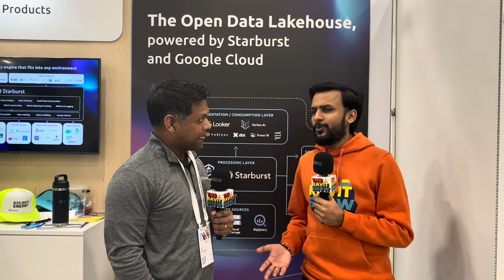Eliminating the pattern of perpetual migrations with Anil Maddiboina, Principal Solution Architect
Last week we covered Google Next as Press! Check out my discussion with Anil Maddiboina, Principal Solution Architect at Starburst on The Ravit Show at Google Cloud Next. Here's what we discussed --

-- Anil shared insights into the types of data challenges complex organizations struggle with, particularly about hybrid or multi-cloud environments, highlighting common pain points and potential solutions

-- We discussed how decoupling compute from storage helps avoid vendor lock-in and build for the future, offering strategies for organizations to future-proof their data architecture

-- Anil introduced a unique analogy for data as a rosetta stone, explaining its significance in unlocking insights and facilitating communication across different data sources and platforms

-- Instead of treating the cloud as just another on-premise migration, Anil shared insights into how companies can strategically build an architecture that will last beyond 3 years, emphasizing the importance of long-term planning and flexibility